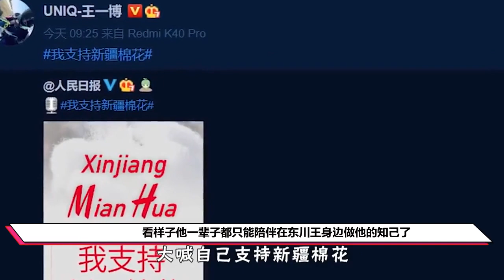《风起洛阳》收官，你知道月华君为何非得下线吗？只因这3点